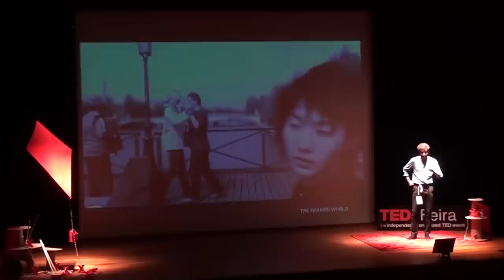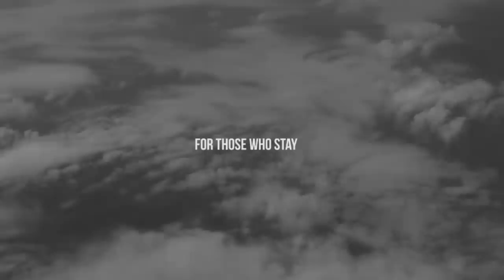For those who stay: Vasco Mendes at TEDxFeira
Vasco Mendes nasceu no Porto em 1987 e desde muito cedo se dedicou a filmar e editar os seus vídeos, pedindo a amigos e família para serem os protagonistas. Um dia, roubou a câmara ao seu avô, para poder filmar um concerto, pois a sua primeira câmara deixou de funcionar. Pode-se dizer que a partir dai, a sua relação com a música e o ritmo começou a crescer, tendo realizado, até à atualidade, vários videoclips, documentários e curtas-metragens onde a música e ritmo assume grande protagonismo.

Mentor do projeto "The Framed World", este surge não só como arquivo de filmagens e de fotogramas legendados de vídeos que o próprio filmou, do seu dia-a-dia, de viagens, de concertos, como também representa o arquivo dos seus videoclips, documentários e curtas-metragens.